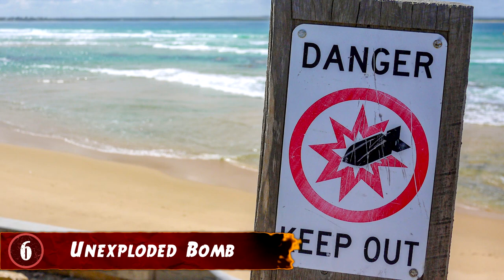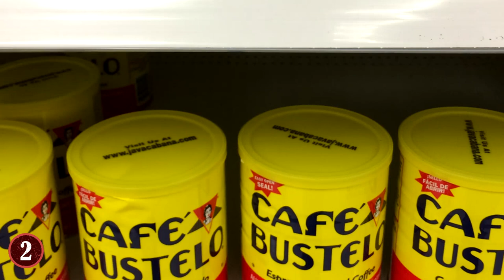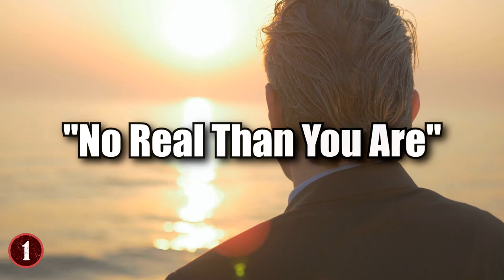CRAZIEST Things Found On The Beach!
Check out the CRAZIEST Things Found On The Beach! From mysterious discoveries to strange things washed ashore, this top 10 list of weird discoveries will amaze you!

14. Animals
In context, you might think it strange for animals to wash up on a beach. After all, there are plenty of creatures underneath the waves that are hungry and looking for an easy meal. But, there have been many interesting animals who have washed up on a beach that science can't exactly explain.

13. NES Console
As a Nintendo fanboy myself, I consider this a. I also consider this a big mystery. How so? Well, if you can't tell, this is an original Nintendo Entertainment System console. You know, the ones made back in 1983? So how did it end up washed up on a beach? Another question, who would throw a potentially perfectly good console (I honestly can't say if it worked before it was thrown into the ocean) with a game inside of it?

12. Ambergris
I know what you're thinking, "What the heck is Ambergris?" Well, how would you react if I told you that this was actually the word...for whale ? It's true, I swear, and trust me when I saw that this is going to get a whole lot weirder.

11. Waxy Objects
You could argue that one of the craziest, and most dangerous, things to wash up on a beach is an object that we can't identity. And no, I don't mean like a lifeform, but rather, an odd substance or mass that can't be explained at first look. After all, would you touch something that you didn't know anything about?

10. Fossilized Leaf
For people who like to collect things on the beach, it's hard to beat finding a fossil. Especially one as pretty as a leaf.

9. Ice Chunks
Ice is a natural part of the water cycle. If water gets too cold, it freezes. And in certain waters, that freezing happens in a big way, creating massive ice chunks that have been known to sink fishing vessels. But one thing that rarely happens is though ice chunks making it to the shoreline. That is, unless you're in Cape Cod, Massachusetts.

8. Ice
From Massachusetts to Michigan, we head to a place where there are spheres of ice actually being thrown upon the shore by the waves of the ocean. In Lake Michigan, the ice in the water can actually be rotated by the waves in such a way that they actually form spheres. Decent sized ones too. But, in 2013, the ice got a lot bigger.

7. Spacecraft Debris
Here's another one that isn't too crazy in context, but once you dive into it, it is odd where it ends up. One of the reasons that NASA, and other space organizations, tends to launch their craft into space near bodies of water is because as the craft goes into the air, they don't maintain all that they launched with.

6. An Unexploded B
So, that "worst case scenario" I talked about before with the wax things, that was truthful. But what's also truthful is that there have been cases of certain explosive objects washing ashore. In the picture you see here, these kids, and their parents, think that a buoy covered with rocks has somehow washed ashore.

5. Blue "Sailors"
There's  lot of life in the oceans, and as I made clear with my first post, lots of these animals wash up on the beaches in one form or another. But here, I'm singling out a very special kind of fish that goes through a semi-yearly ritual that ends up with them on the beach.

4.  P-38 Plane
Whether it be through war, storms, mechanical failures, or something else entirely, planes sometimes end up in the water. But usually, it's pretty deep into the water that you never see them again. But, in Wales, the near perfectly intact remains of a P-38 Lightning aircraft was found. Talk about a find!

3. Puppy
I'll keep this short and sweet, who finds a puppy on a beach? I mean, sure, people bring their dogs to the beach with them, but they're owned! This puppy wasn't! He was apparently just wandered the beach before he was brought home by the people who found him. Talk about a lucky dog!

2. Coffee Cans
Here's one you need to see to believe, in Indialantic, Florida, beachgoers found themselves looking at hundreds, if not thousands, of coffee cans. But not empty ones, far from it, these were vacuum sealed coffee cans, strewn all over the beach.

1. A Giant Lego Man
There are no words. I mean, seriously, how do you even begin to describe this? First off, it is real, this is a giant LEGO man that was found on the beach in Japan, which might actually be the logic behind this, we all know how eccentric the nation of Japan can be, and who's to say someone didn't make a Giant LEGO man?